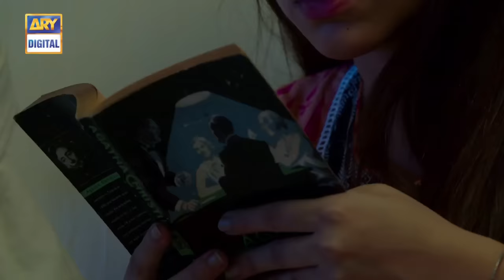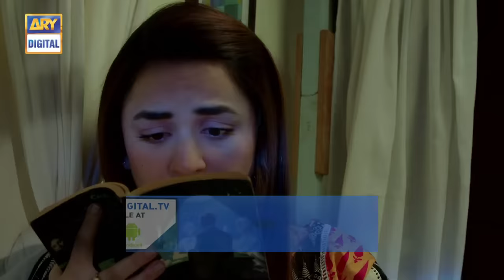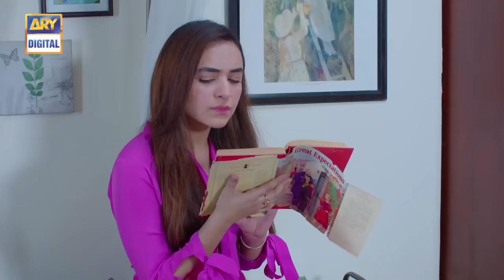Pukaar Episode 1 | 8th February 2018 | ARY Digital Drama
Pukaar Episode 01 - 8th February 2018 only on ARY Digital Official YouTube Channel.

Getting married is the biggest thing in any girl’s life and getting married according to girl’s own will is certainly the happiest one. Moreover, in Islam, getting married completes half your Deen and is mandatory for every Muslim. Marriage is sharing your love, your life, your habits, your happiness and your sorrows with your partner. But what happens when the one you get married to, does not exist anymore?

This drama ‘Pukaar’, engulfed with emotions is a story of Samra (Yumna Zaidi) who is a happy and bubbly girl that knows how to enjoy life to the fullest. Even her marriage happens to be a dream come true. She married the feudal lord whom she really admired.

But her happiness was short-lived. Soon after the marriage, Samra’a husband passes away leaving her caught up in feudal culture and values. As per rural traditions, the family wanted to keep her bound for the rest of her life in the name of family’s pride as per the rules of feudal families. A once happy-go-lucking girl, was seen drowning in her own miseries.

Sarang (Zahid Ahmed), however, comes as a savior being an optimistic character of the story. His positive character will try influencing Samra’s approach towards life.

Do you think Samra would transform to a bundle of joy like she was before?

Written By:
Adeel Razzak

Directed By:
Farooq Rind

Cast:
• Yumna Zaidi as Samra
• Zahid Ahmed as Sarang
• Saad Qureshi as Fahad
• Rehan Sheikh
• Jia Ali
• Saba Faisal
• Laila Zuberi
• Sheryaar Zaidi

Don’t forget to watch this story named, ‘Pukaar’, starting from 8th Feb, every Thursday at 8:00 pm. In order to keep up with this story,